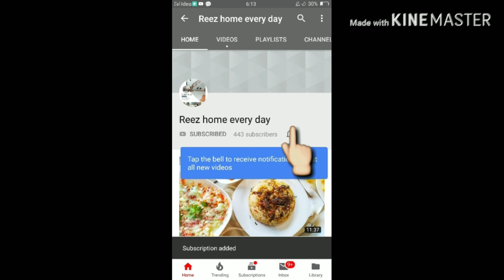ഇതാണെന്റെ ശരിയായ ഭാഷ ഒന്ന് കേട്ടു നോക്കൂ // റൊട്ടി പോള//easy tasty bread pola recipie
easy and tasty bread Pola# snacks recipe